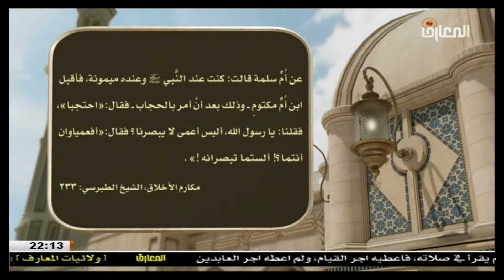الحجاب في الاسلام / الشيخ مصطفى الفرطوسي